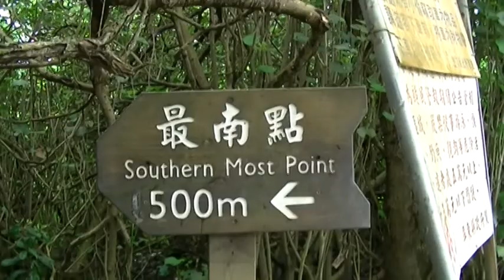2011/07/09 墾丁 生日自由行 最南點 五百公尺步道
2011/07/09 墾丁 生日自由行 最南點 五百公尺步道